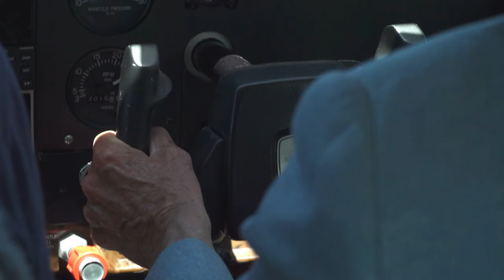Boston George: Famous Without the Fortune | Coming to Fandor Next Week!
The first 2 episodes of BOSTON GEORGE: FAMOUS WITHOUT THE FORTUNE are now available to watch at Fandor.com

Video by Luis Azevedo.

George Jung spent his life indulging in the chase. Running alongside a then unknown Pablo Escobar, no one saw the kid from Massachusetts making and losing 100 million dollars all before he turned 30, let alone inspiring a movie about his life (BLOW) starring Johnny Depp.